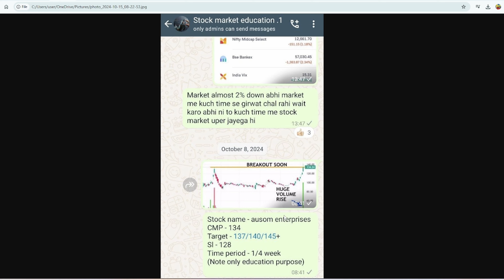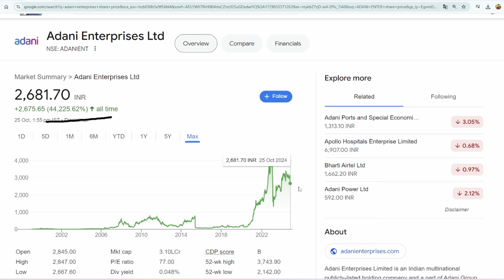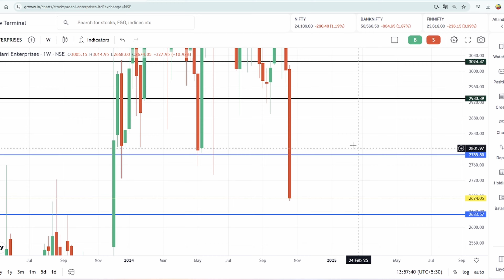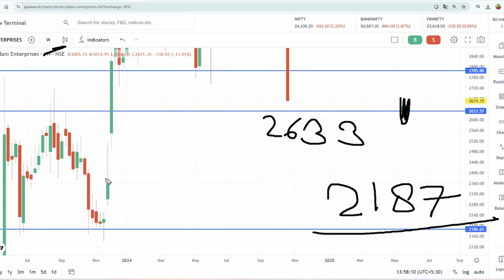adani enterprises share latest news | adani enterprises share future target